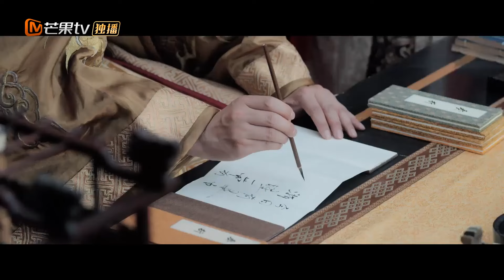【ENG SUB】Her love enemy appeared! 《Fake Princess 山寨小萌主》EP15【MangoTV Drama】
Synopsis: Don’t all mountain bandits love money? For a chest full of gold, Chang Le agrees to marry a duplicitous prince, marking the start of a beautiful romance.Chang Le is no longer free and untameable, having become the fake bride of Crown Prince Li Che. Once settled in the palace, she routinely faces humiliation. Despite this uncomfortable situation, she adapts like a feral cat showing its true stripes. Li Che who has planned out every step meticulously, slowly  finds himself attracted by Chang Le's liveliness. Despite wearing  masks to hide their true intentions, they manage to find comfort in each other.